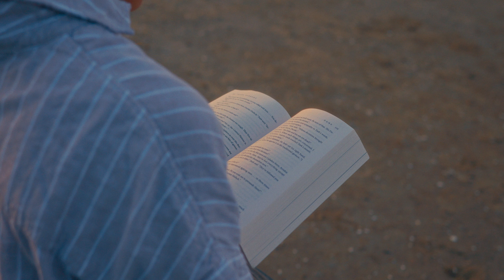Memories. A cinematic short film (LUMIX S5IIX)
Dedicated to my family, to my friends, and to all of those who appreciate visual art.